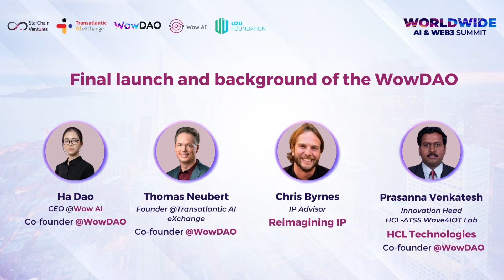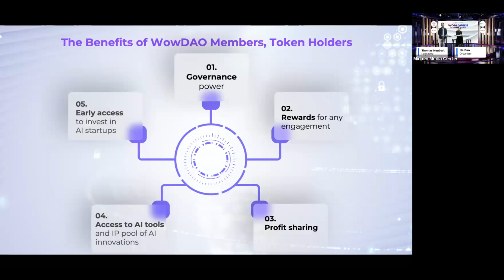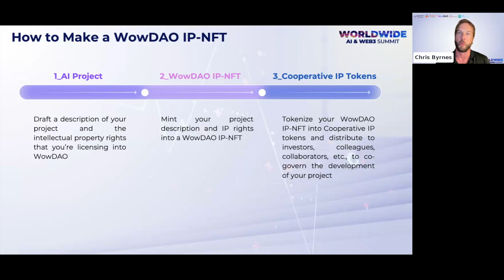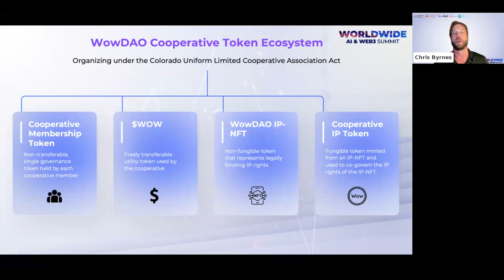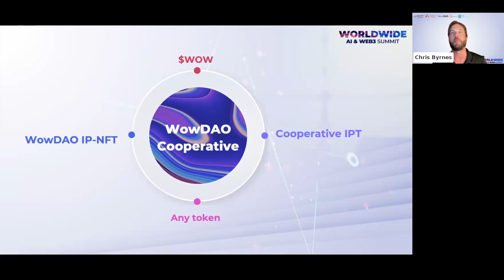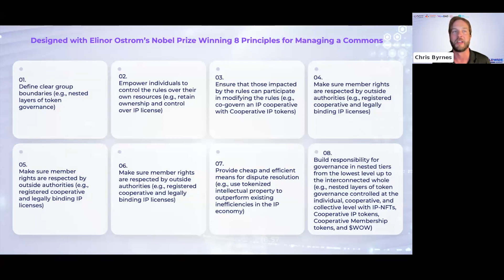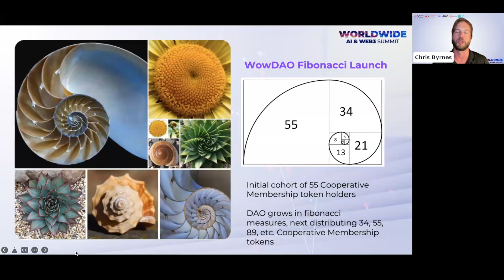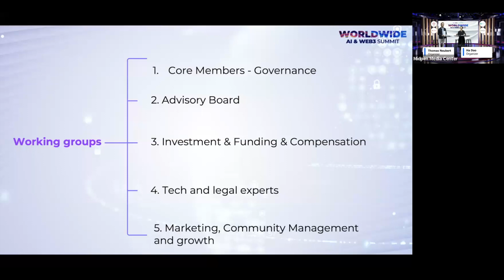Final launch and background of the WowDAO | 𝐖𝐨𝐫𝐥𝐝𝐰𝐢𝐝𝐞 𝐀𝐈 & 𝐖𝐞𝐛𝟑 𝐒𝐮𝐦𝐦𝐢𝐭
WowDAO is the 1st decentralized autonomous organization for the AI community under the form of a cooperative.

💫 Our mission is to democratize AI, and to do that the future of AI needs to be globally collaborative and fully decentralized.

This mission is joined by top AI thought leaders who are AI executives from global tech giants and large corps. Check out our list of judges, mentors, advisors of the WowDAO here.

👍 WowDAO doesn’t belong to any single centralized entity, it belongs to the whole AI community. Everyone has a say to shape the future of the DAO ecosystem and receive profits sharing.

🌐 WowDAO is a blockchain-based cooperative ecosystem that supports the entire process of AI inventions, from innovation to funding to commercialization as digital ownership certificates, known as IP-NFTs, for intellectual property. With WowDAO, anyone can innovate AI products while fostering collaborative development with DAO community members on blockchain in a transparent manner, and secure the intellectual property.